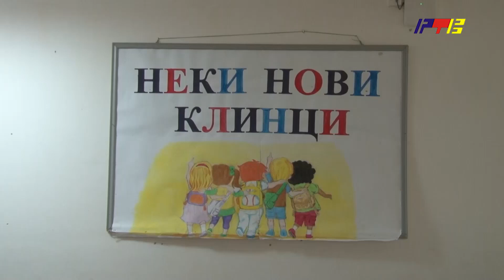Testiranje budućih đaka prvaka / RTV Vranje / 14. 3. 2024.